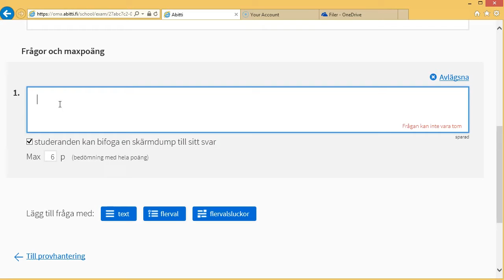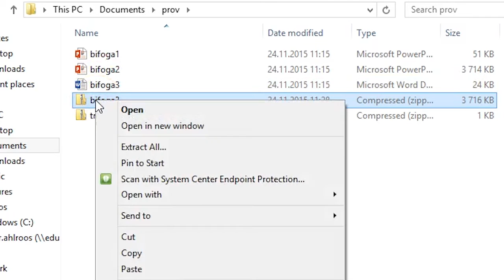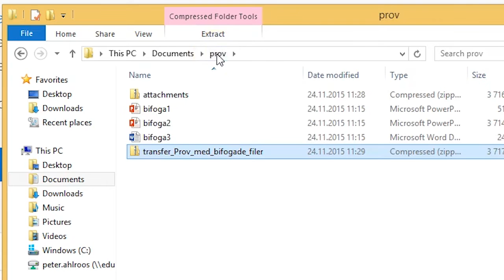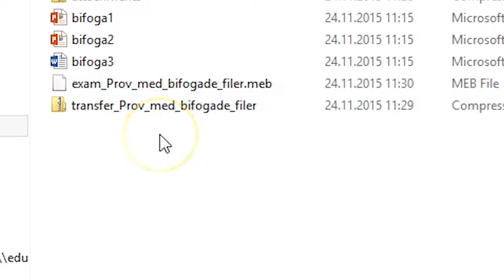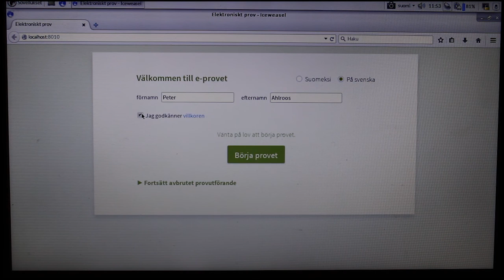Abitti: bifoga fil